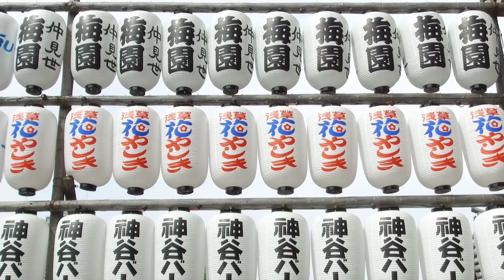ICHIBA - Draft - 02 - jazz version